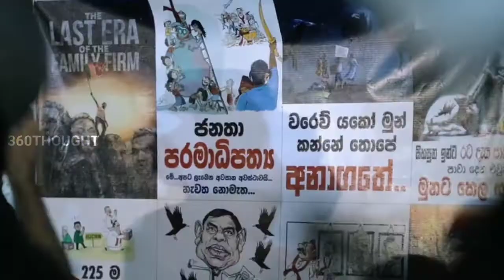இலங்கை மக்களின் கூட்டம் இது👿/Tamil/Srilanka news /360Thought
இது மக்களின் கூட்டம் காசுக்கோ,சரக்கிற்கோ மடங்க மாட்டோம்🤬,நாட்டை சூரையாடி நாட்டு மக்களின் வாழ்க்கை எதிர்காலத்தை சூரையாடிய ராஜபக்ஷ வம்சம்🗣️🤮(மக்களின் குறள்)

பயமா இருக்கா இனிமேதா பயங்கரமா இருக்கும்👿🇱🇰😘